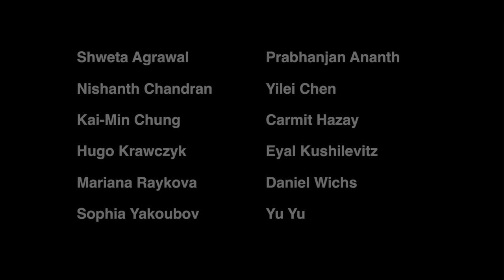Q10 Is it advisable to do a postdoc before searching for a faculty/research position?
00:00 Intro
00:35 Shweta Agrawal
01:23 Prabhanjan Ananth
02:19 Nishanth Chandran
02:48 Yilei Chen
03:08 Kai-Min Chung
03:51 Carmit Hazay
04:49 Hugo Krawczyk
05:23 Eyal Kushilevitz
07:45 Mariana Raykova
08:23 Daniel Wichs
09:14 Sophia Yakoubov
09:35 Yu Yu